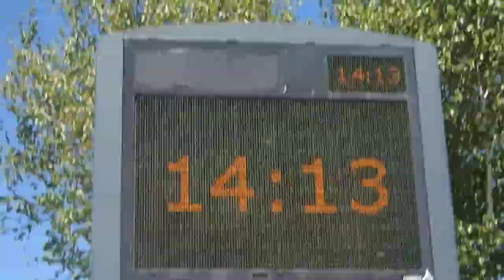Tourisme Travel: Essor Breton 2022 - 4